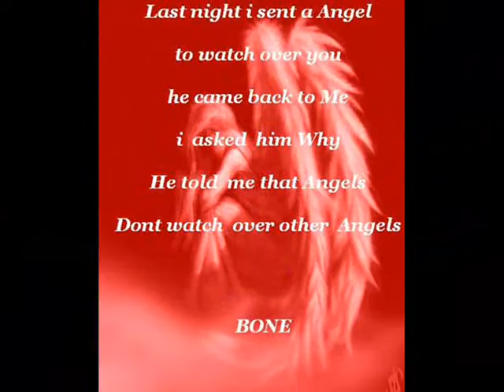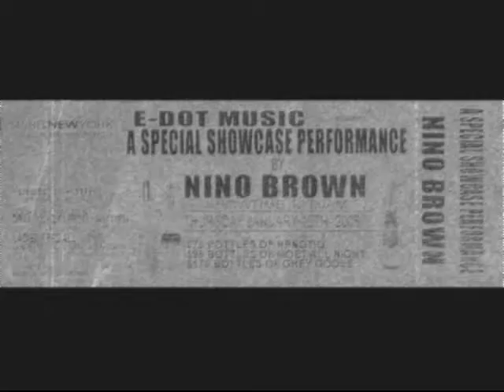I'M A LET YOU KNOW (LISTEN!).wmv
ARTIST:NINO BROWN